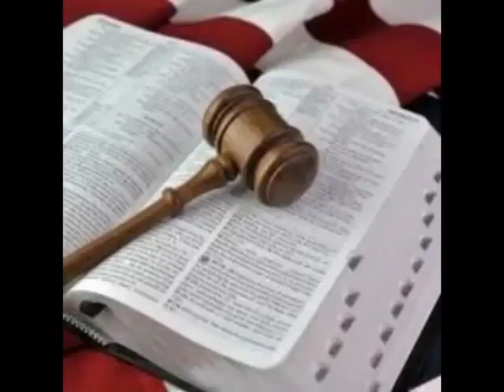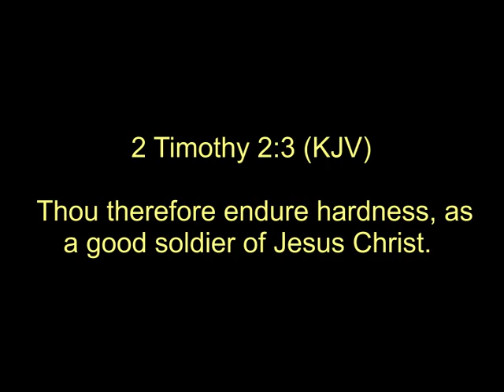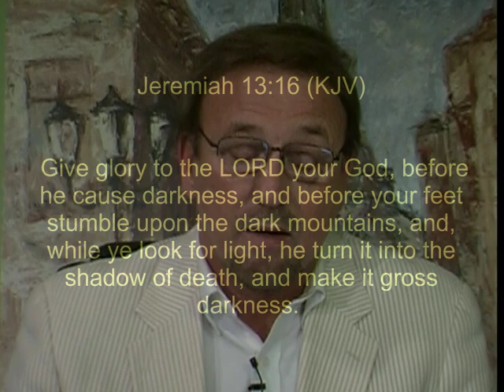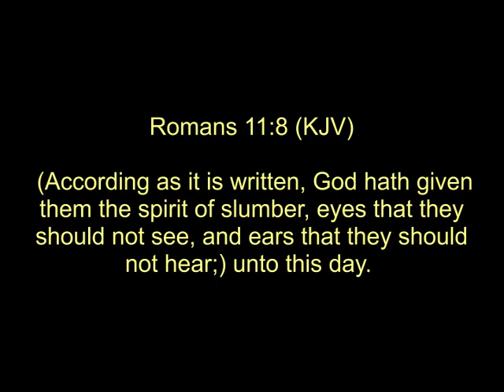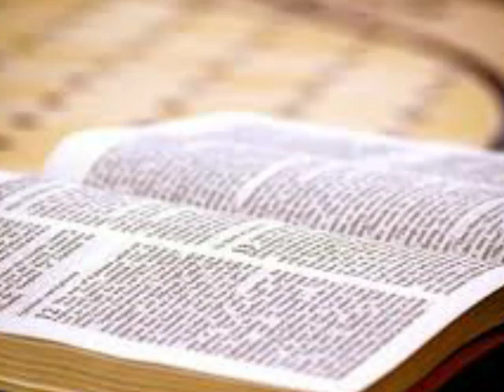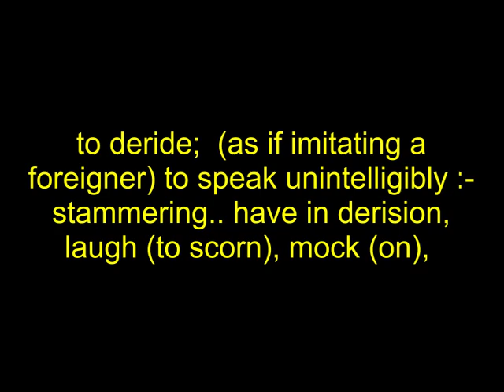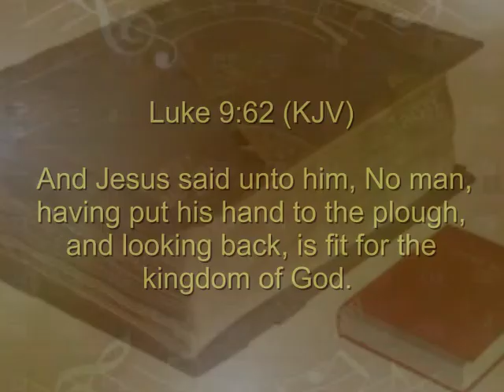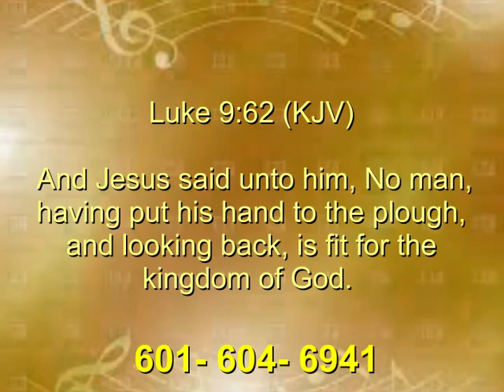A national embarrassment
America's slide into hell